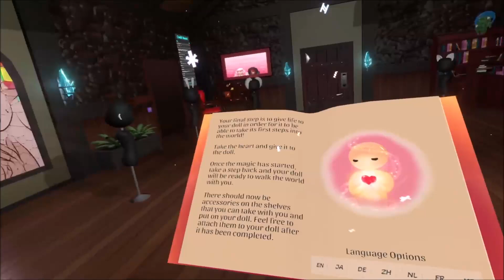Never Be The Same - Camilla Cabello (cover by tiberius)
Vid at The Doll House in Resonite VR